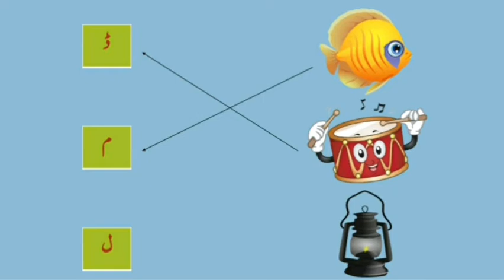FIRST LETTER OF THE GIVEN PICTURE(URDU) PART 2 FOR NURSERY AND KG... LECTURE BY MS QURAT UL AIN